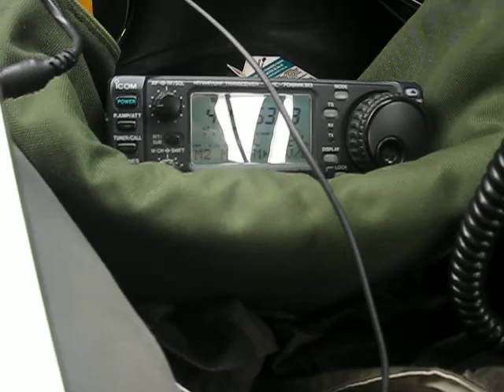Horus 9 Balloon... on the way down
This video was taken on Saturday 23rd October 2010. I was set up on a hilltop monitoring the amateur radio experiments on board the Horus9 balloon. Carried aloft was the tracking computer, a cross band 2m/70cm repeater, a simplex parrot repeater on 2m and an APRS tracker on 2m. The launch coincided with the WIA National Field Day and the cross band repeater was very busy with field day stations making contacts. In this video you can see the Dl-Fldigi software decoding the telemetry from the balloon, the decoded telemetry was then uploaded to the tracking server via a WiFi internet connection.